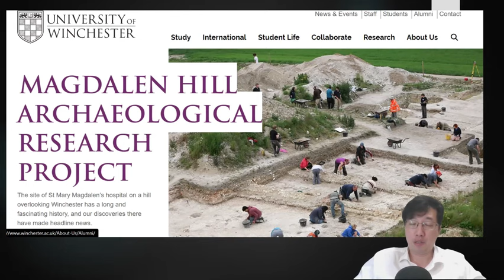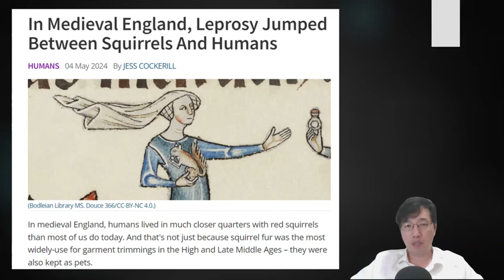科學新知 2024-05-09 科學回憶錄: 千年惡疾痲瘋病。英國考古研究證實人類與松鼠曾互相感染痲瘋。| 主持：陳志宏博士